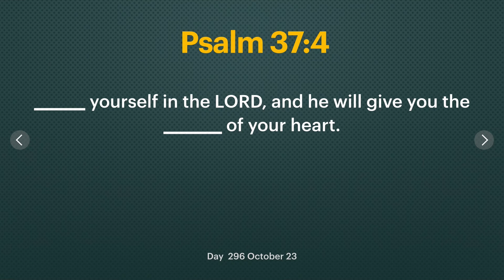Day 296 [Psalm 37:4] Delight in God! 365 Spiritual Empowerment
365 Empowerment is a spiritual discipline program to learn 365 Bible verses in one year, 1 verse a day to understand the meaning of each and most importantly to memorize every one of them. As followers of Jesus Christ we are to become holy like Him. In order to do that we need to store God’s Word in our heart through memorization.
1) Download "Walking with God" digital book and go to "scripture memory verses" section on page 53.

2) 365 Empowerment Check List! (Check your progress and keep yourself accountable)